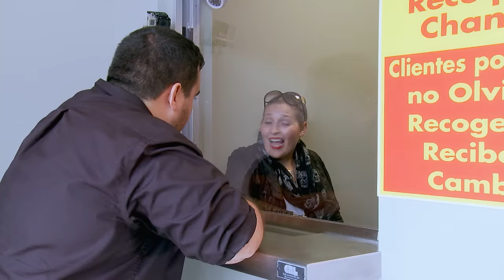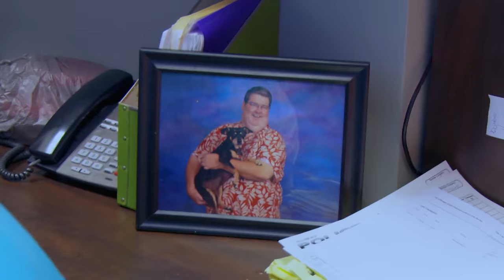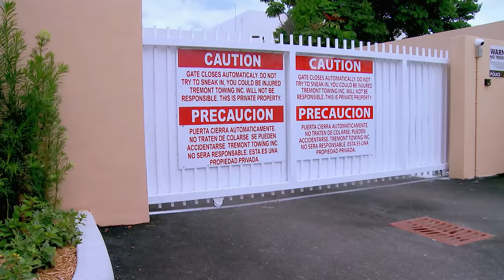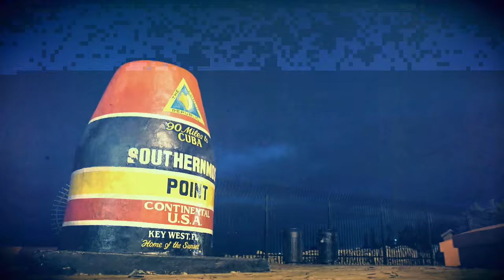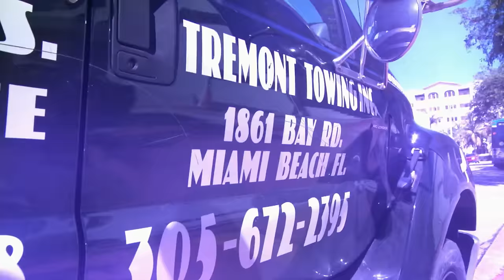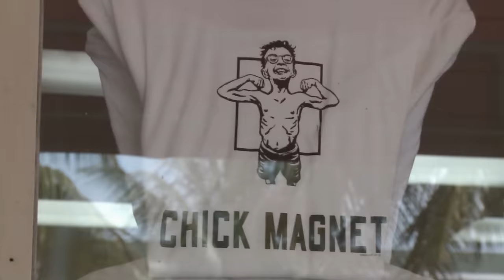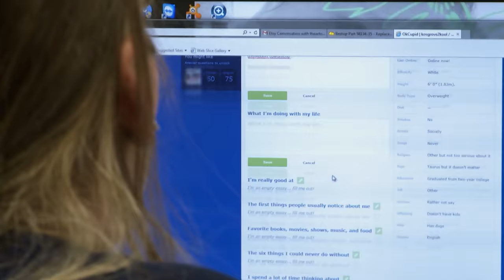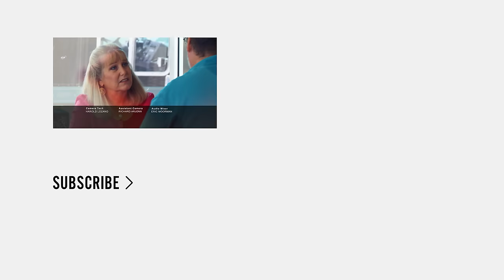South Beach Tow | Season 5 Box Set: Volume 2 | Watch FULL EPISODES | truTV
Binge watch full episodes of South Beach Tow with truTV. Relive the kickass dealings of the Ashenoffs and their no-nonsense team including the legendary Bernice as they go about the business of shifting illegally parked cars in Miami in season 5, volume 2 of this three-part box set.